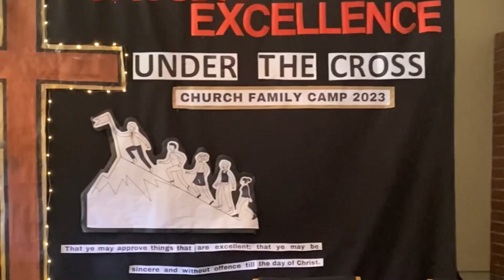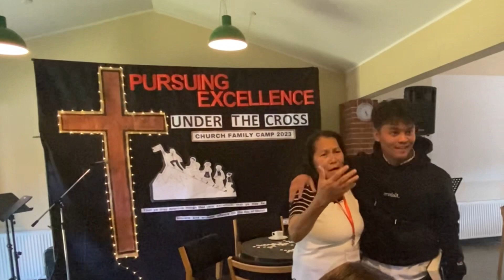The scarlet Red Drama Presentation CBMBC - family Camp 2023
This is the Drama of Pursuing Excellence Under the Cross